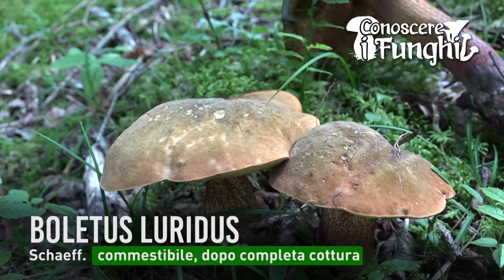Conoscere i Funghi 5 BOLETUS LURIDUS 2019/09/06